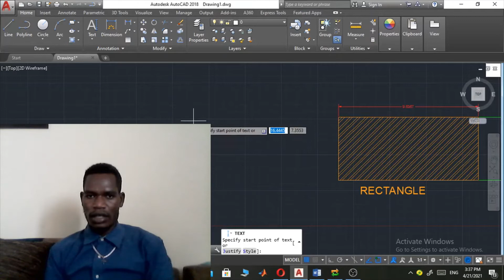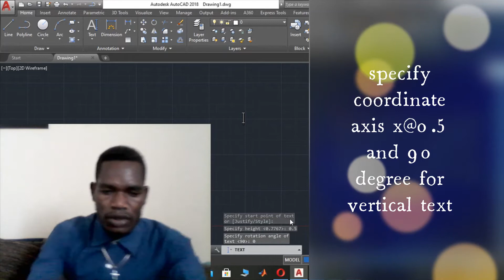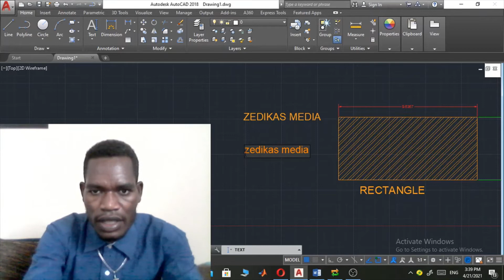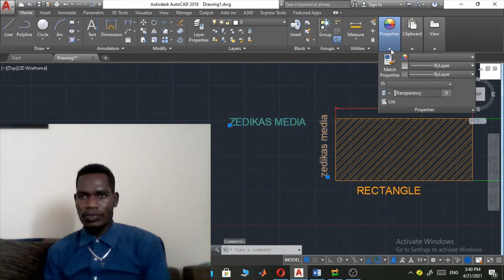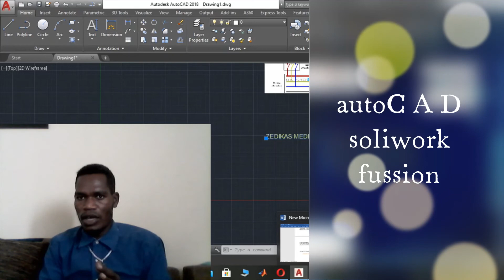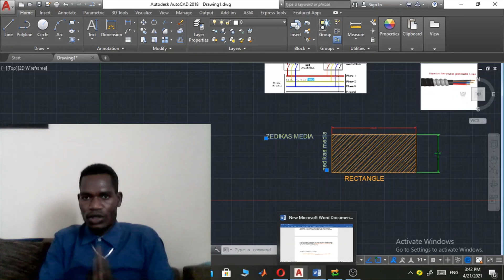how write to vertical text and horizontal text in AutoCAD 2021||To Set Vertical Orientation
in this video, we will learn how to write text horizontally and vertically in easy means.
||To Set Vertical Orientation in a Text Style||
how to write text vertical AND horizontal  in AutoCAD 2021||To Set Vertical Orientation in a Text Style
Click Home tab annotations panel text Style.  Find
In the Text Style dialog box, select a text style from the Style Name list.
Under Effects, select Vertical.
To update the existing text that uses this text style, click Apply.
Click Close.